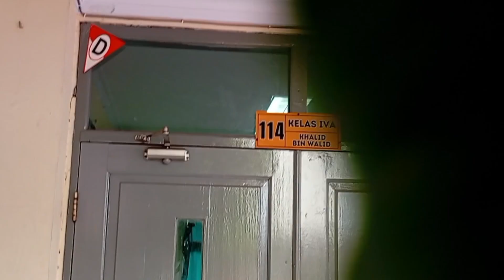STOP BULLYING - SDI Muhammadiyah 28 Jaksel Kelas 4A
Video ini adalah tugas sekolah yang diperankan oleh siswa kelas 4A SDI Muhammadiyah Jakarta Selatan.